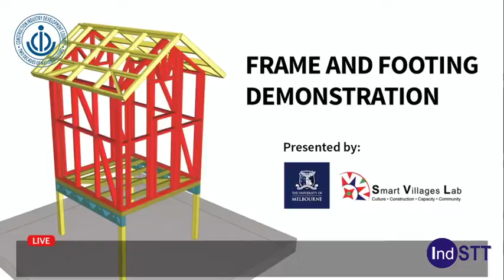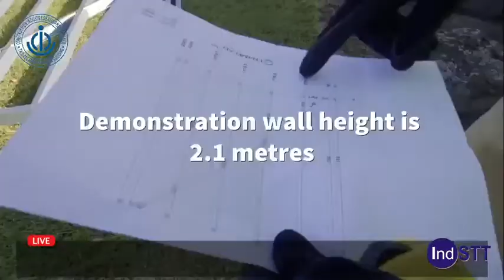hall1 day5 session4 agenda4